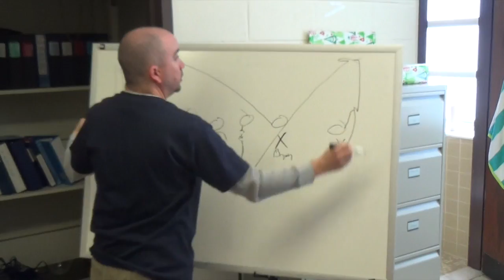MacFest Pump Up Video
The Immaculata Athletics Staff is ready for MacFest on Monday, May 4th.  We hope the Seniors are too!